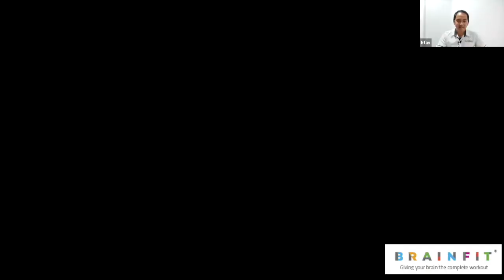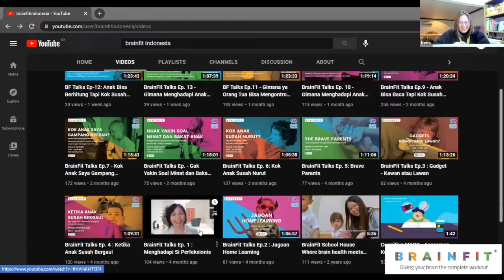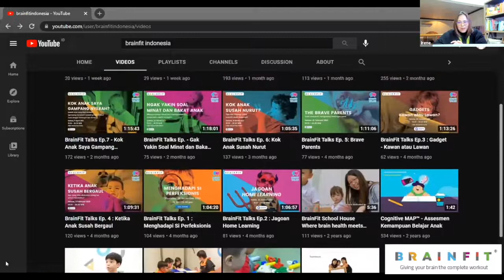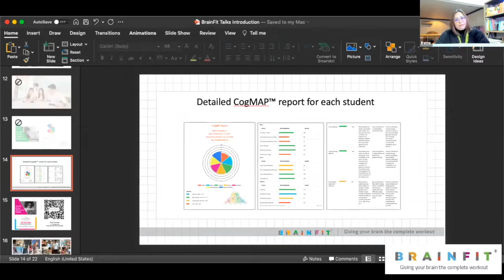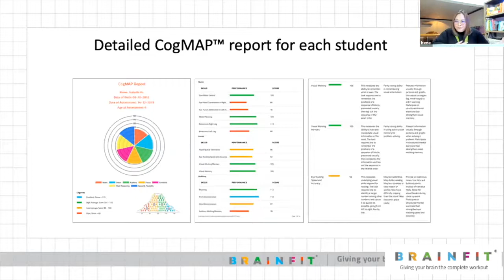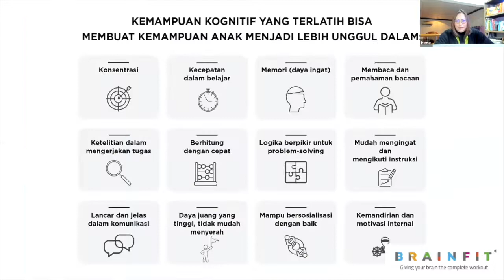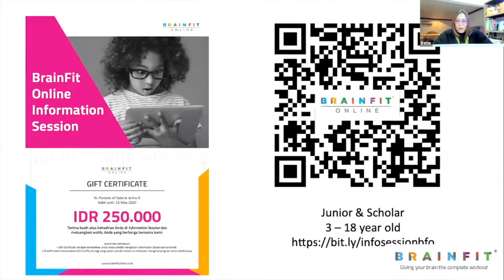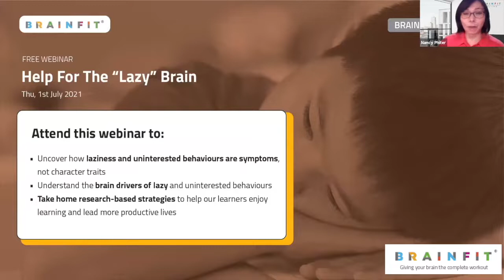BrainFit Talks Ep. 14: Melatih Anak yang Malas Berpikir